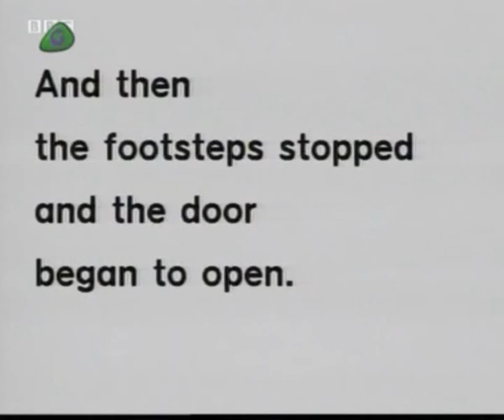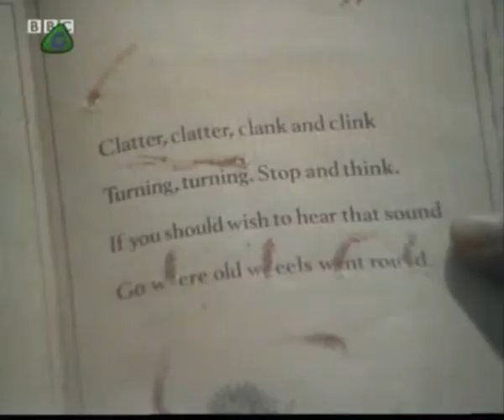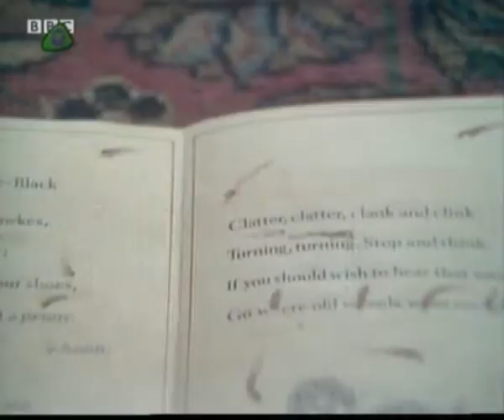Look and Read: Dark Towers (4 of 10)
"The clue in the Book Room"

Miss Hawk helps Tracy and Edward as they carefully sound out words that should be well beneath their reading level.  Edward and his father, Lord Dark (awesome name!) discuss ghosts while the latter uses a pottery wheel, no doubt influencing a famous scene in the Patrick Swayze vehicle "Road House".  And, Tracy declares something crackers, again.